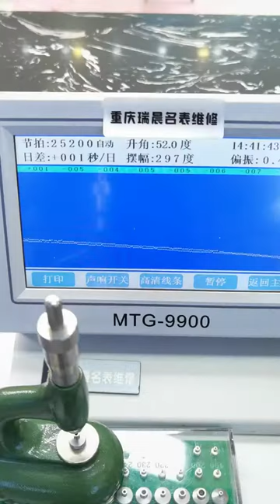Longines Boya Watch Repair and Maintenance Chongqing Ruichen Watch Repair Co , Ltd xbxsn de z